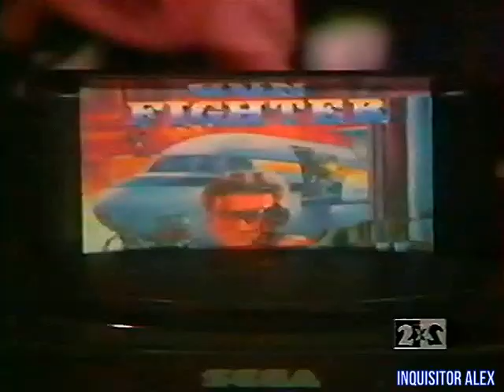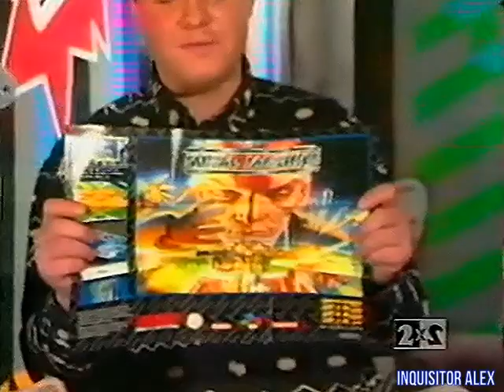26 - DENDY — Новая реальность (ТК "2x2", 11.03.1995 год) TVRip.528p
26 - DENDY — Новая реальность (ТК "2x2", 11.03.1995 год) TVRip.528p

8 БИТ:
- Teenage Mutant Ninja Turtles (Dendy)
- Tecmo World Cup Soccer (Dendy)
- The Goonies (Dendy)

16 БИТ:
- 'Gun Fighter' (Lethal Enforces - Sega MD)
- Wild Quest of Chester CheetahI (Sega MD)
- Metal Marines (SNES)
- Bubsy (SNES)
- Super Mario World (SNES)